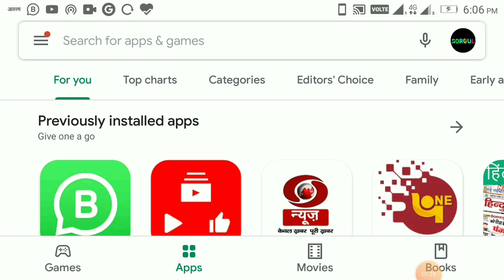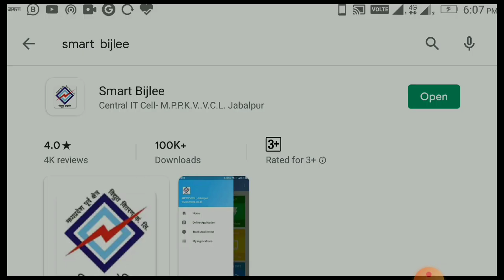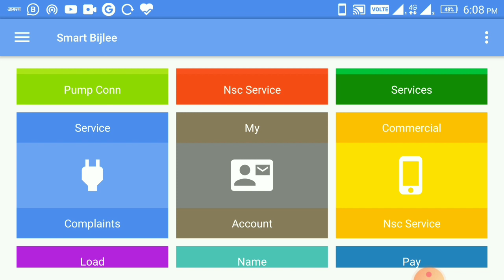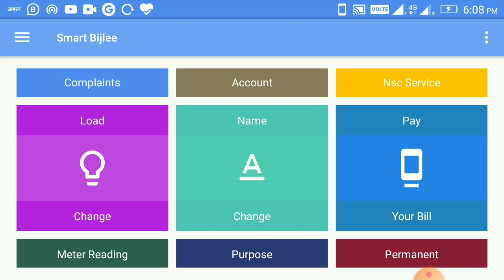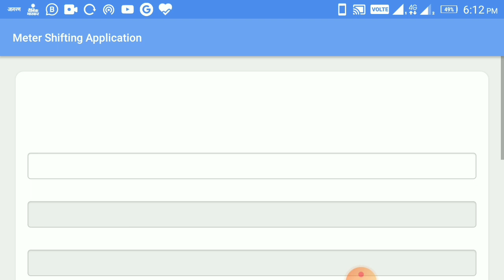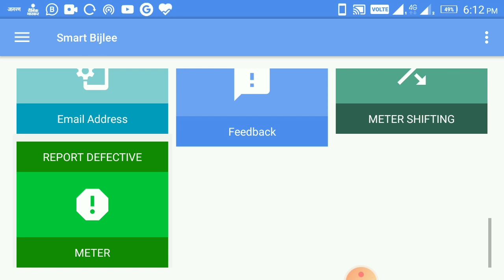मध्यप्रदेश बिजली का बिल कैसे देखें | घर बैठे|Android Mobile App|2020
यह वीडियो मध्य प्रदेश के विद्युत मंडल जबलपुर के ऑफिशियल एंड्रॉयड एप के द्वारा बनाई गई है इस ऐप के माध्यम से आप ऑनलाइन बिल पेमेंट अपना अपना हर माह का बिल अमाउंट देख सकते हैं न्यू कनेक्शन लेना हो कनेक्शन हटाना हो सब आप इस ऐप के माध्यम से कर सकते हैं